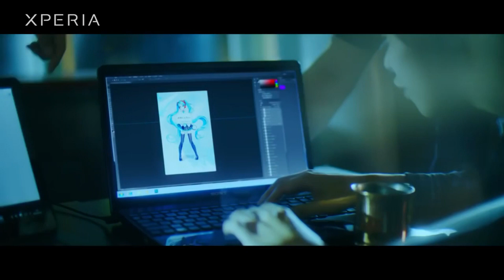VOICES tilt six Remix ft Hatsune Miku (Reversed)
VOICES tilt six Remix ft
Hatsune Miku